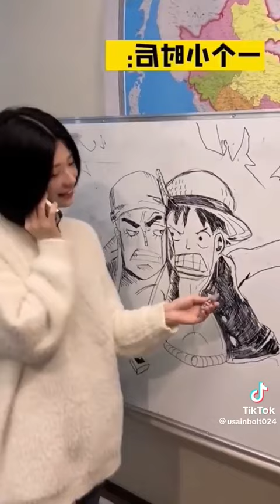آیا شما هم با مبایل حرف زدن از این دسته افراد هستید؟